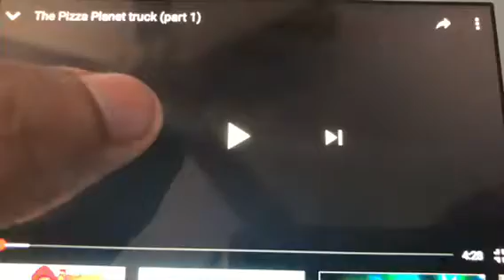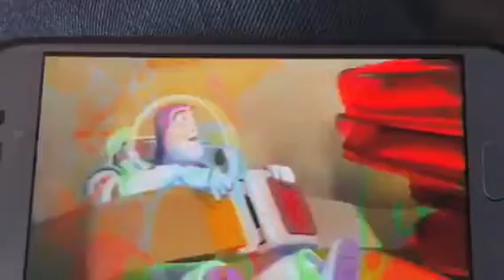Pizza Planet Truck Toy Story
from Toy Story
Taken from
Toy
Story 2000 Walt Disney Gold Classic Collection DVD
Toy
Story
The Ultimate Toy Box Collector's Edition
3 Disc Set Contains 2000 DVD Collection
(Sound Effects Music Only)
Toy Story 2001 DVD
2 Disc Set
Toy
Story 2005
10th Anniversary Edition DVD Disc 1